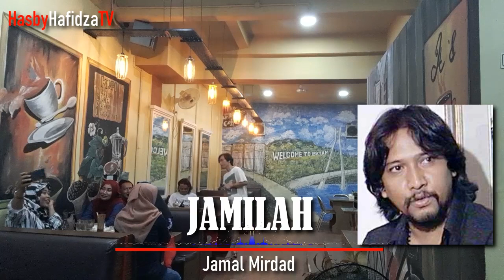JAMILAH - jamal mirdad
Lirik
Du duh aduh jamilah
Gadis ayu anak pak lurah
Aduh manisnya
Dia pandai berdandan
Dia cantik sekali
Dia juga pandai mengaji
Tiap hari pergi ke kali
Rajin sekali
Lewat depan rumahku
Kutegur dia malu
Sambil menunduk dia tersipu
Ya jamilah (jamilah jamilah)
Kau gadis ayu (jamilah gadis ayu)
Engkau kutunggu
Ah aku mau (syur syur)
Melamarmu
Bulan depan kita ke penghulu
Yale
Abang sungguh
Hatiku rindu
Senyum manis bibirmu
Yang menggoda hatiku
Hatiku rindu kepadamu
Engkau kutunggu
Melamarmu
Engkau kutunggu
Melamarmu
Jamilah